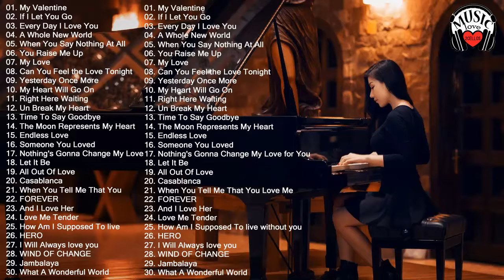40 Beautiful Romantic Piano love songs Instrumental ♫ Most Old Beautiful Love Songs 70's 80's 90's